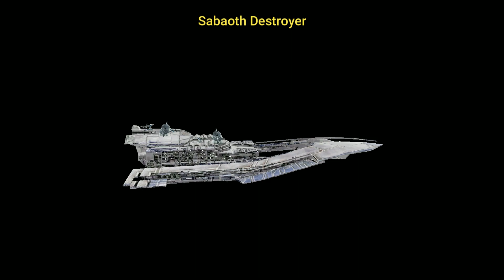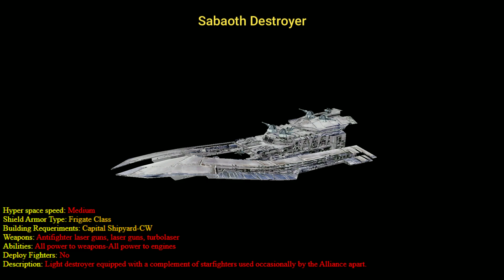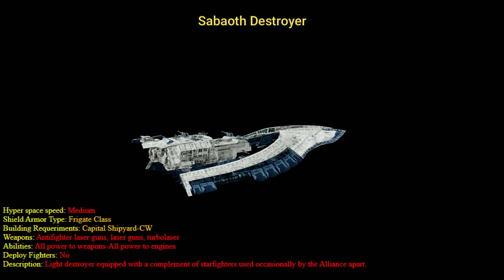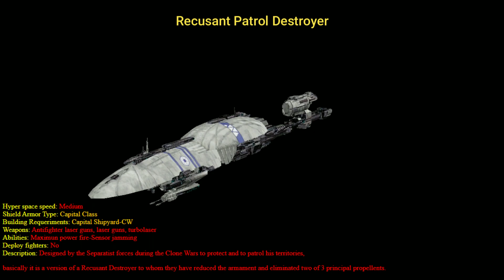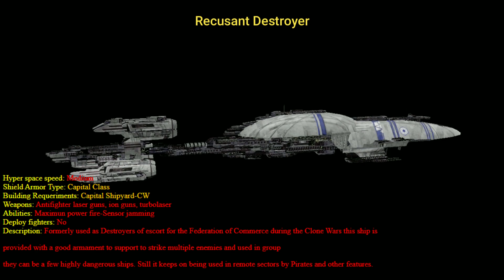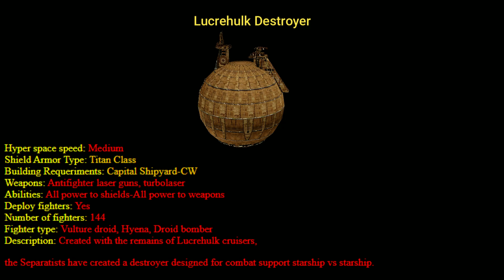ALL DESTROYERS of the CIS-Star Wars-Units Data included!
These are all the Star Wars Carriers playing with the CIS faction in the Alliance Rebellion Encyclopedia , check the chapters if you want check one by one the different units.

●Timestamps
0:00 Sabaoth Destroyer
2:01 Sabaoth Destroyer Data
4:01 Recusant Patrol Destroyer
6:01 Recusant Patrol Destroyer Data
8:01 Recusant Destroyer
10:01 Recusant Destroyer Data
12:01 Techno Union Destroyer
14:01 Techno Union Destroyer Data
16:01 Lucrehulk Destroyer
18:01 Lucrehulk Destroyer Data